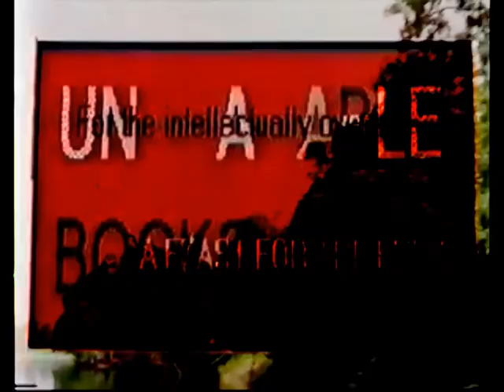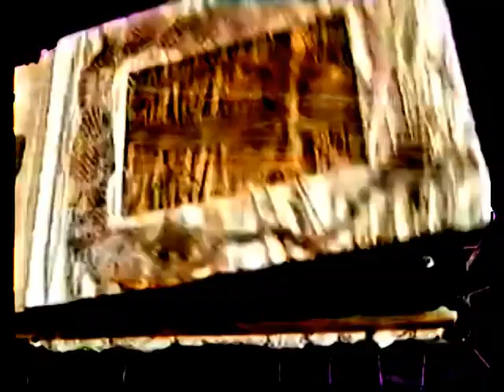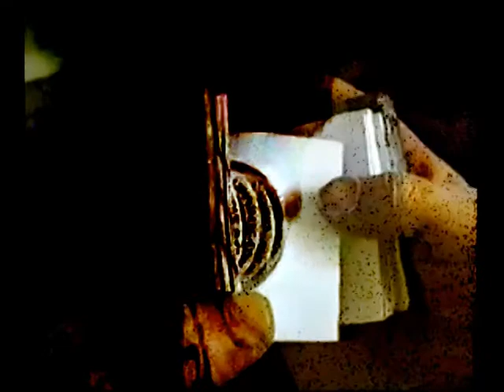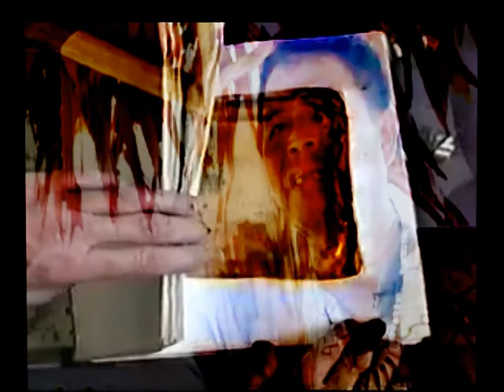Manran Goonray Album 2 (Shamelessnesslessness) Track 6 - jungle book